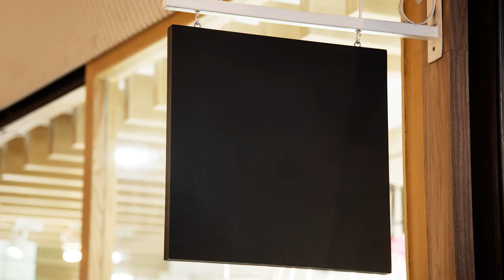Quản lý nhà hàng/chân dung người quản lý quán cà phê trà sữa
Quản lý vận hành kinh doanh quán cà phê trà sữa 290 học viên đăng ký, khóa học hoàn thành trong 7h
Khóa học đào tạo chuyên sâu về lĩnh vực Vận Hành Kinh Doanh Quán Cà Phê Và Trà Sữa từ cơ bản đến nâng cao đầu tiên với hình thức online
Dành cho các bạn muốn trở thành nhà quản lý chuyên nghiệp trong tương lai, các bạn có ý định tự mình làm chủ quán cà phê và trà sữa. Tự mình vận hành và đều hành quán cà phê và trà sữa mà không biết từ đâu.
Quản lý nhà hàng/chân dung người quản lý quán cà phê trà sữa giúp các bạn biết cách hình dung người quản lý sẽ làm gì.
Các bạn muốn tuyển dụng các bộ phận chủ lực trong quán cà phê trà sữa( quản lý, tổ trưởng…) hiệu quả, nắm bắt qui trình làm việc của nhân viên từng các bộ phận, làm việc với các nhà cung ứng, cách sắp xếp chia ca làm việc của các bộ phận quản lý, tổ trưởng trong quán cà phê Nắm vững kiến thức pháp luật kinh doanh, xin giấy phếp kinh doanh, làm việc với cơ quan hành chính
Quản lý nhà hàng/chân dung người quản lý quán cà phê trà sữa với hình thức học online giúp cho các bạn không có thời gian đến lớp
Các bạn muốn tham gia khóa học trực tiếp mà học phí quá cao, muốn nâng cao thêm kiến thức cho bản thân, mà không có thời gian rảnh, bận rộn công việc. Hãy tham gia ngay khóa học online: khóa học chuyên sâu này giúp các bạn hiểu tất tần tật về quản lý và vận hành kinh doanh quán cà phê và trà sữa mà không cần phải đến lớp, học ngay tại nhà chỉ với 1 chiếc điện thoại, vào lúc rảnh. Từ lý thuyết cho đến các bài thực hành phong phú và sinh động.
Hoàn thành khóa học được cấp chứng nhận của trường Dạy Pha Chế Âu Việt Khóa học: 700.000đ giảm còn 490.000đ
Module 1: Chức Năng Nhiệm Vụ Các Bộ Phận Quán Cà Phê Module
2: Bảng Mô Tả Các Bộ Phận Module
3: Qui Trình Quản Lý Bộ Phận Bếp Module
4: Qui Trìnhvận Hành Bộ Phận Phục Vụ Module
5:Qui Trìnhvận Hành Bộ Phận Quầy Bar Module
6: Đàm Phán Nhà Cung Ứng, Chăm Sóc Khách Hàng Module
7: Tuyển Dụng Và Đào Tạo Nhân Sự Module
8: Marketing Cho Quán Cà Phê Module
9: Thực Hành Pha Chế Module
10: Những Việc Cần Làm Cho Ngày Khai Trương
Cơ Sở 1: 63/28/4 Lê Đình Cẩn, Phường Tân Tạo, Q Bình Tân, Tphcm
Cơ Sở 2: 648/28 Cách Mạng Tháng Tám, Phường 11, Quận Tân Bình